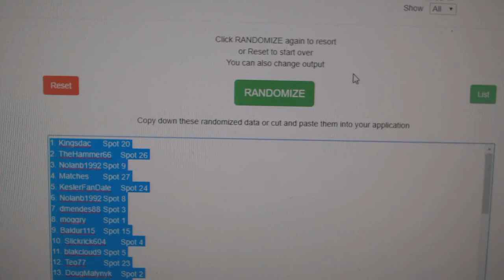Multi Randoms - C&C GB #9815